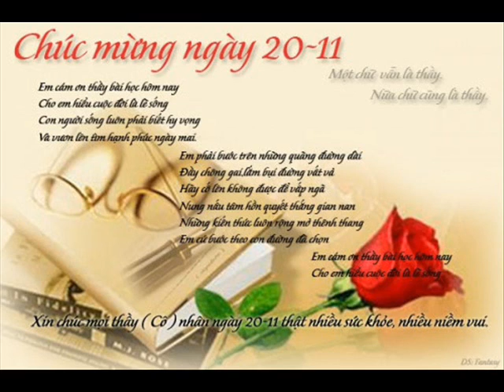ID 01644112800 72